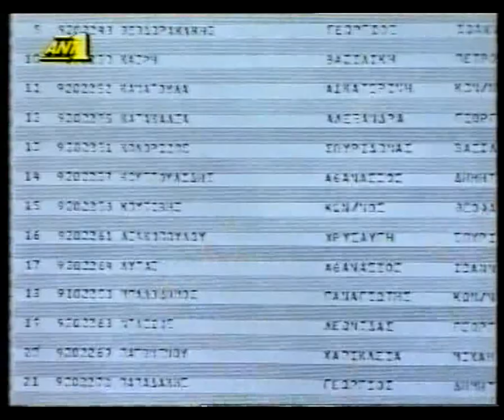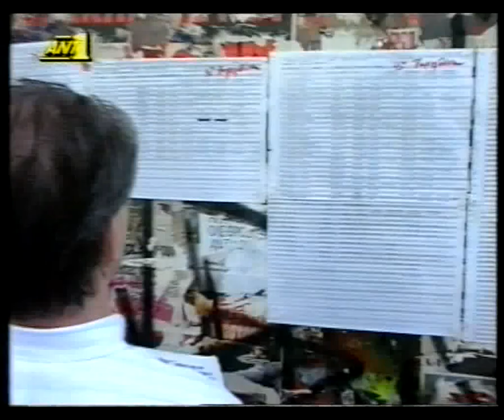Evangelos Katsioulis on ANT1 TV News (1993)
Subject: Katsioulis achieved a nationally top performance in Physics on the 1993 Greek National Exams.
TV Program: ANT1 TV News
TV Station: ANT1 TV
Date: 1993/07/17
Language: Greek
Reference type: Interview / Reportage